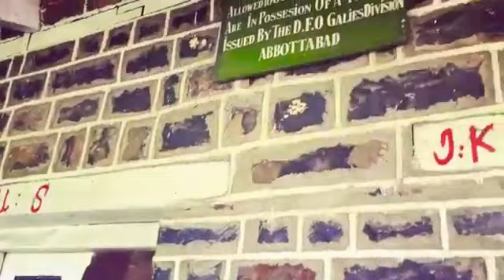GPEC Dagree Bangla